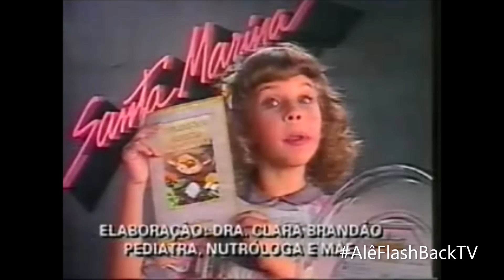Intervalo Comercial Programa Domingo Legal do Gugú SBT em Maio 1994✅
** Meu Arquivo Fita de Vídeo VHS Anos 90✅